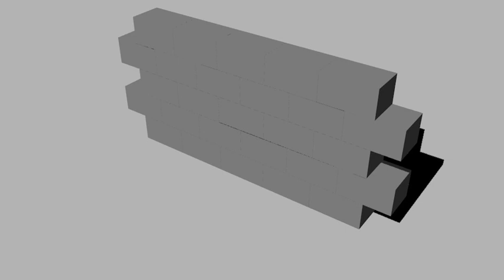Wall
Simple blender 3D animation short